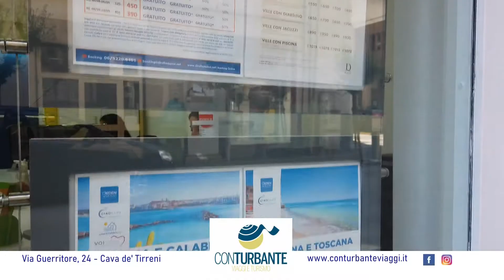Serie C, ecco i paletti, le limitazioni a ripescaggi e riammissioni